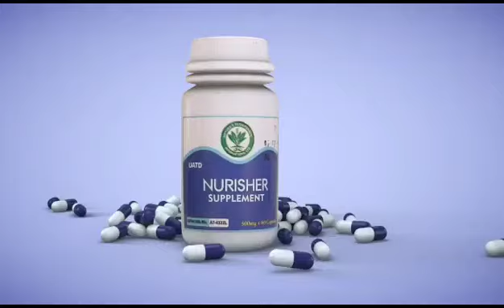Nri Nurisher Supplement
Nri nurisher supplement may be used as sperm boost. It may also help in the correction and/or management of weak erection, impotence and manage quick ejaculation. Gives Solution for impotency in men
Excellent product for low Sperm count
Excellent product for Weak Erection
Quick Ejaculation
Improves sperm motility and sperm morphology
Excellent Product for Prostrate when combine with D3 Organic etc
Excellent product for hormonal imbalance in women
Boost fertility in both male and female
Aids in weight reduction when combine with D3 organic.

KEY INGREDIENTS

⇒ Drumstick

⇒ Allium sativum

⇒ Bengal gram

⇒ Almond

⇒ Ginger